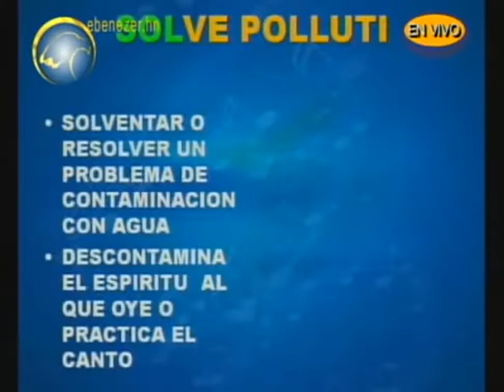EL COMPORTAMIENTO DE LA MÚSICA EN EL AGUA LA SANGRE Y EL CEREBRO